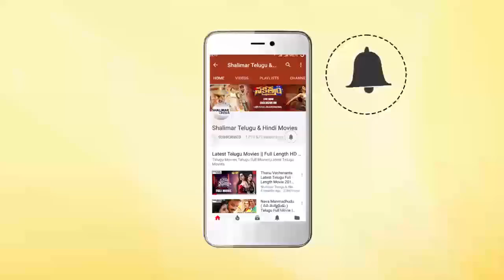Chamanthi Poobanthi Full Video Song || Puttintiki Ra Chelli Movie || Arjun, Meena || Shalimarcinema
Watch Chamanthi Poobanthi Full Video Song,Puttintiki Ra Chelli Movie,Arjun, Meena